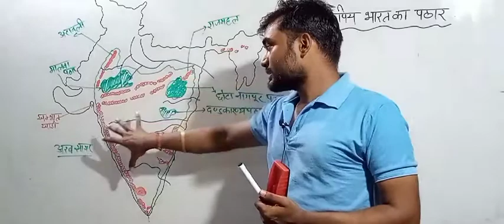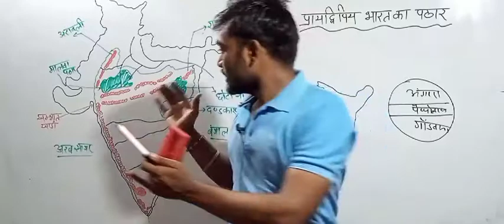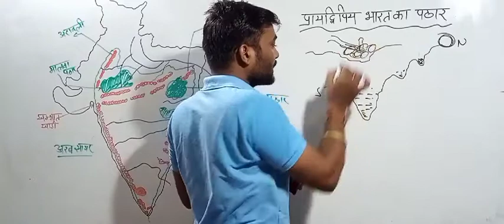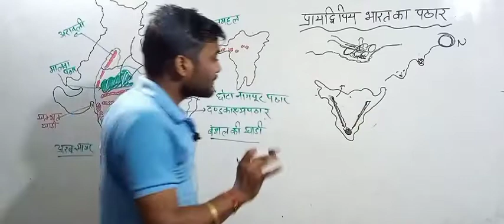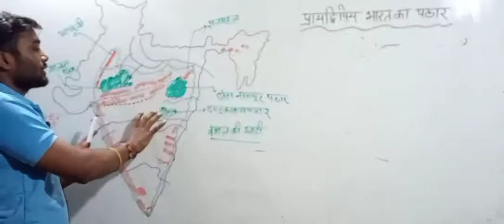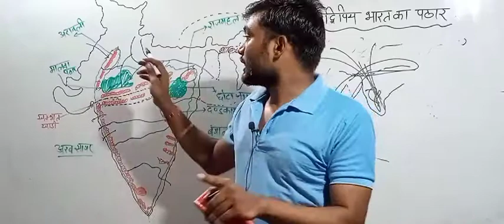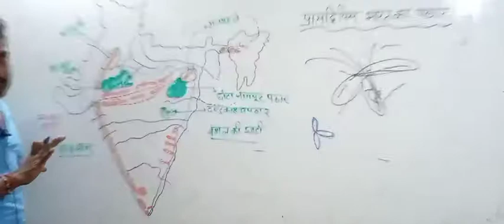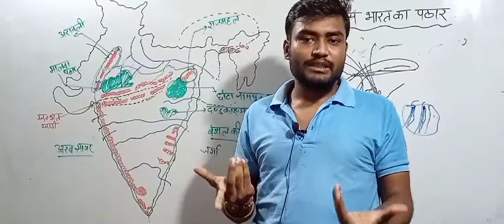क्लास13-Indian geography by map||प्रायद्विपीय भारत के पठार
दोस्तों इस प्लेट फार्म से आप सारे exam के लिऐ daily morning current affairs, Gk trick, maths trick, ट्रेंडिंग न्यूज, बिलकुल फ्री में पढ़ सकते हैं , UPTET CTET STET geography polity free classes😊😊✌️✌️🔥🔥👌👌
indian geography by map for all exam

♥️ धन्यवाद आप अपना प्यार और स्नेह बनाए रखें 🙏ll